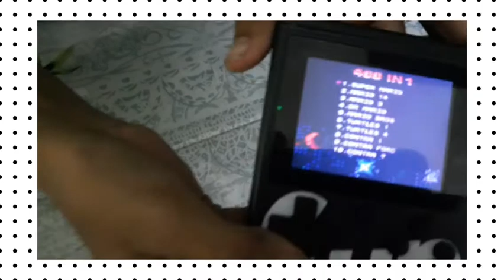ഒരു കിടിലൻ അൺ ബോക്സിങ് വീഡിയോ# sup game box unboxing video 😀🤩